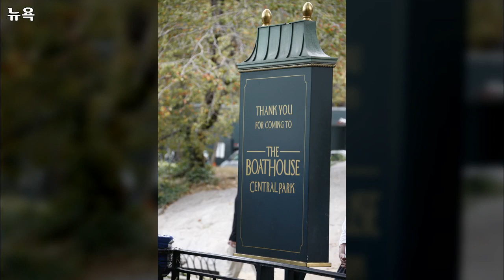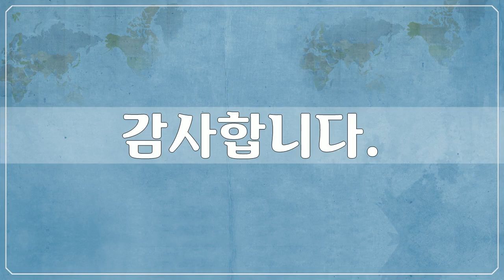북, 중앙아메리카, North & Central America - 뉴욕 3, New York - 54개 뉴욕 사진들 by 신미식, 공유마당, CC BY